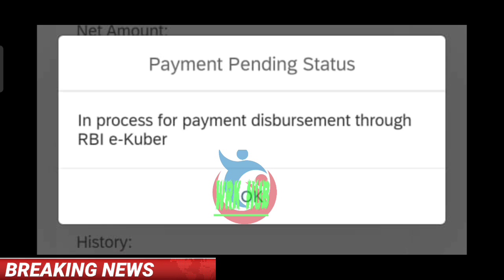@02-07-2023/ఇవాళ జీతాలు జమ శుభవార్త/EMPLOYEES PENSIONERS SALARIES